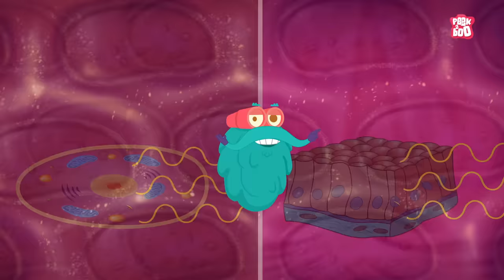What Causes Radioactive Pollution? | Radiation | The Dr Binocs Show | Peekaboo Kidz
Hey kids, in this video, Dr Binocs will explain What Causes Radioactive Pollution? | The Dr Binocs Show | Peekaboo Kidz